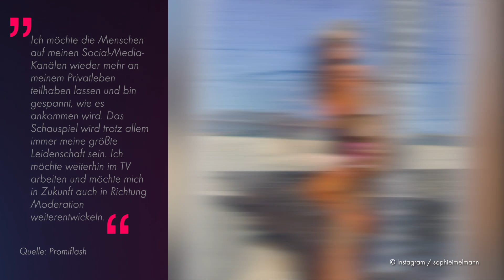Massen-Exit bei "Köln 50667": Das machen die Stars jetzt!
Werden die Fans die ehemaligen Köln 50667-Stars im TV wiedersehen? Wohl um die Quoten zu retten, wird die RTL2-Serie generalüberholt – mit neuen Gesichtern, Schauplätzen und Storylines. Dafür müssen zahlreiche langjährige Darsteller jetzt Platz machen! Darunter auch Pia Tillmann (35), Sophie Imelmann (26) und Diana Schneider. Im Promiflash-Interview verraten die ehemaligen "Köln 50667"-Darsteller jetzt ihre Pläne: Wollen sie sich neue Schauspiel-Jobs suchen oder ist jetzt mal was ganz anderes dran? (sbl/tkl)